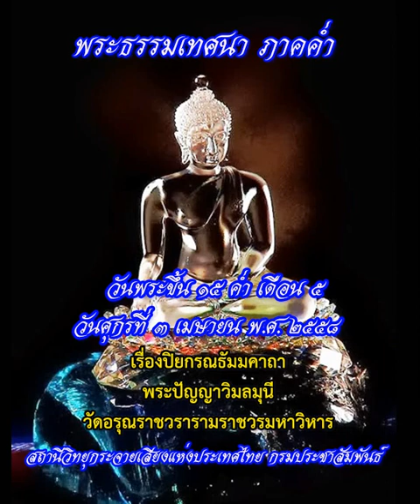พระธรรมเทศนาภาคค่ำ 3 เมย 2558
รายการพระธรรมเทศนา ภาคค่ำ วันที่ 3 เมษายน 2558